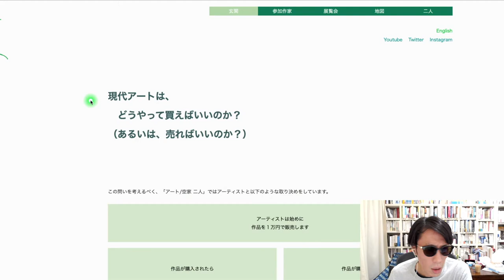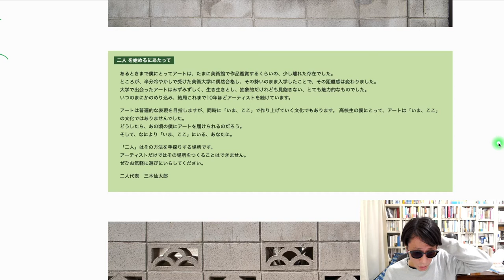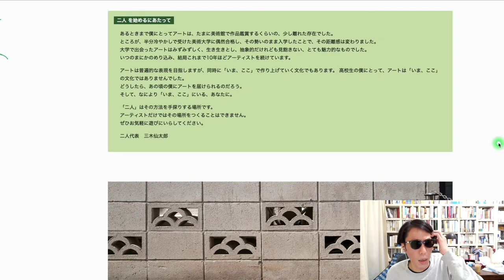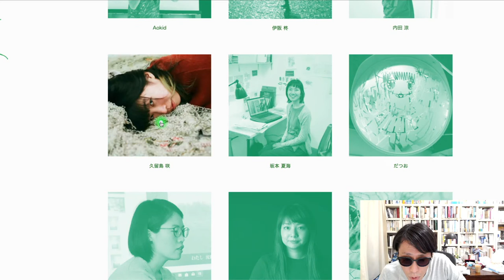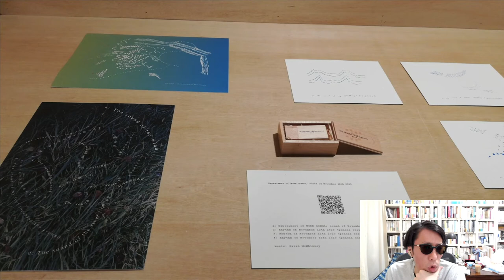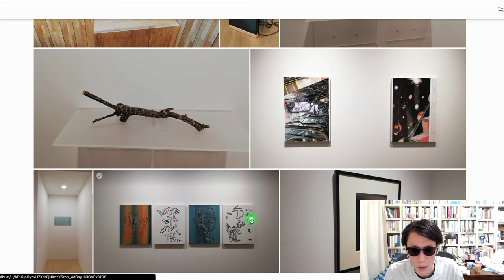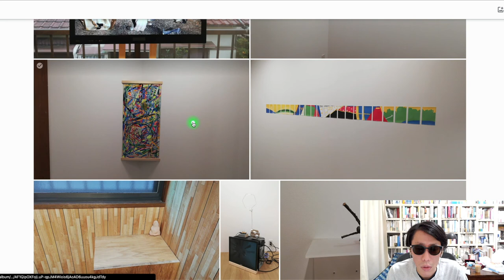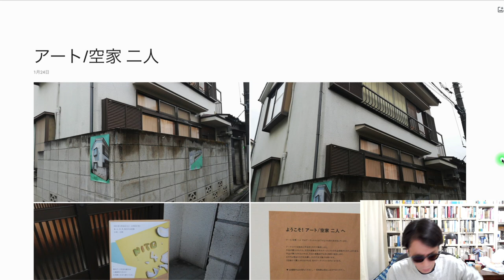アート/空家 二人